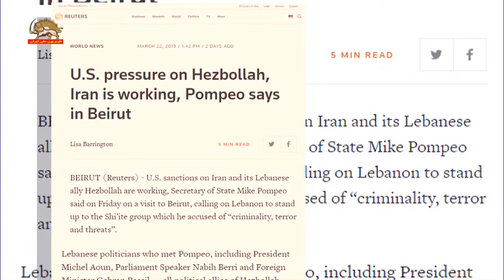پمپئو پس از دیدار میشل عون، لبنان با یک انتخاب مواجه است، کشوری مستقل یا پاسخ به جاه‌طلبیهای ایران